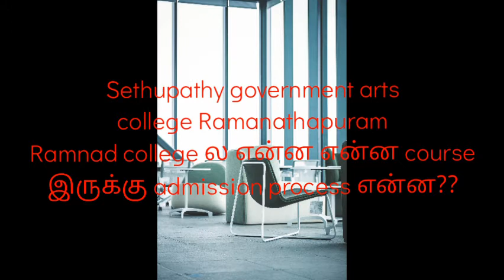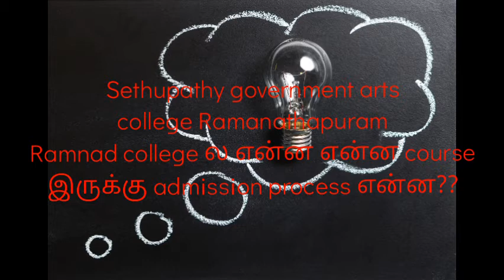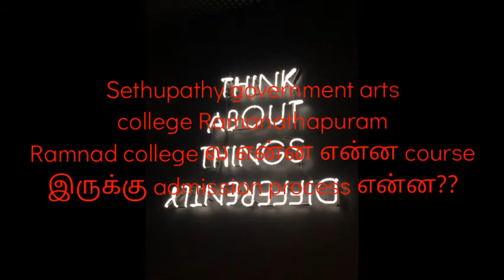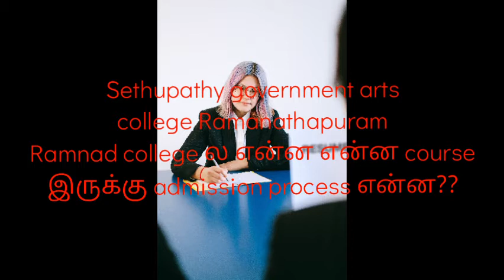Sethupathy government arts college ramanathapuram ramnad college course list and admission process??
Sethuraman government arts college course list and admission process